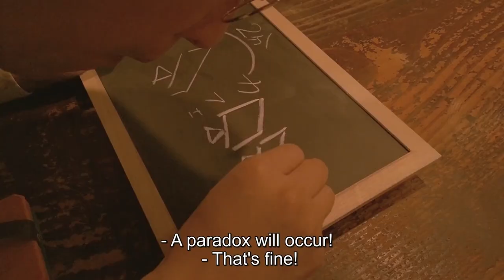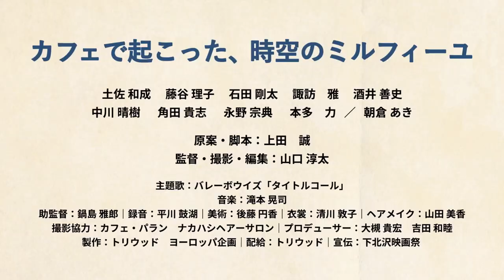Beyond the Infinite Two Minutes (2022) | Official Movie Trailer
A cafe owner discovers that the TV in his cafe suddenly shows images from the future, but only two minutes into the future.

Director: Junta Yamaguchi

Stars: Kazunari Tosa (Borderland,  Beyond the Infinite Two Minutes , Prisoners of the Ghostland), Riko Fujitani (River 2023, Beautiful Dreamer 2020, Keep Your Hands Off Eizouken! 2020), Gôta Ishida